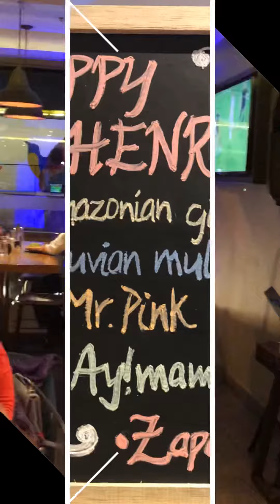All You Can Eat de Alitas - La Plaza Grill